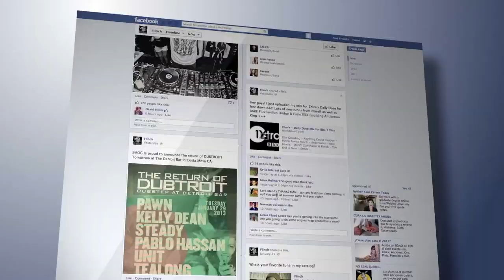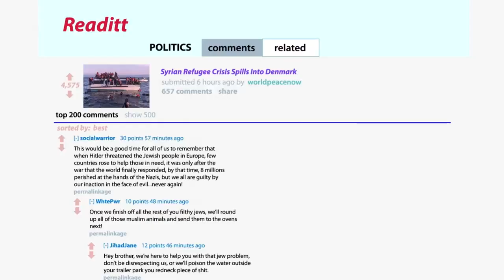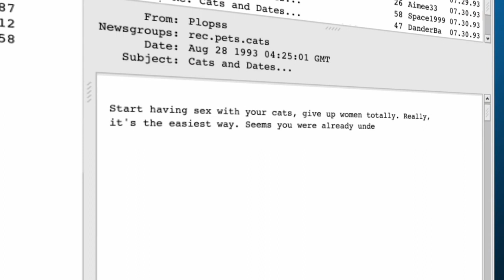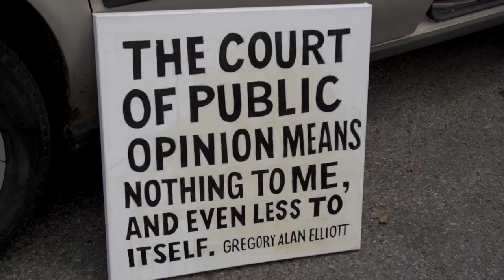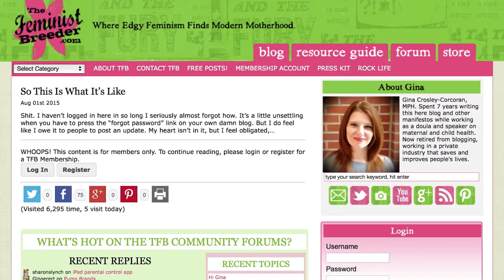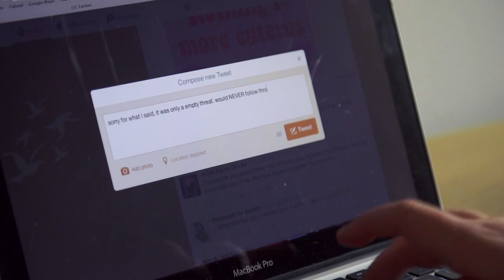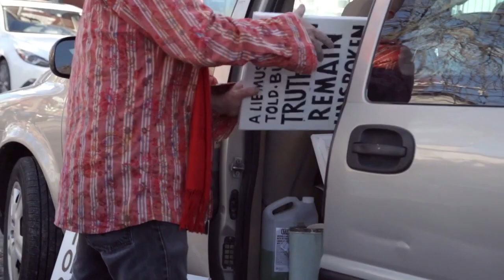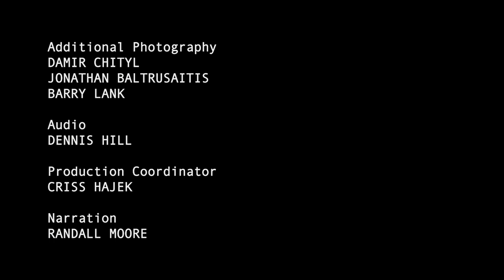Rise of the Internet Trolls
This film reveals the hard truths surrounding anonymity, dark instincts and freedom on the internet.